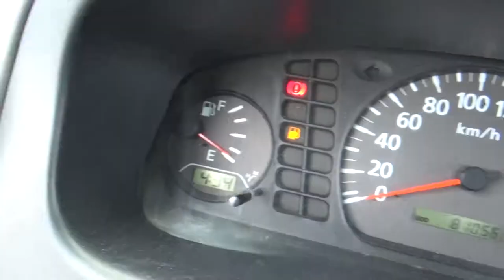Nissan / NP300 / 2011 - BK023567